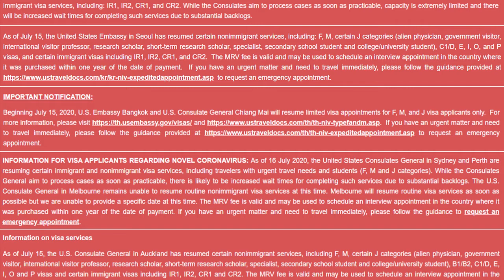317【独家预测】 美国签证未来的四种走向，以及相应的四种对策